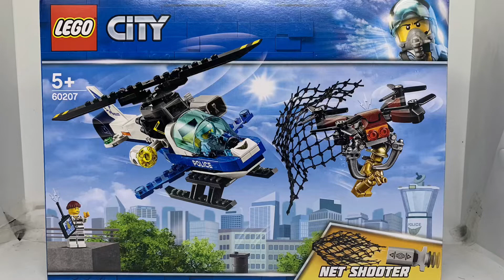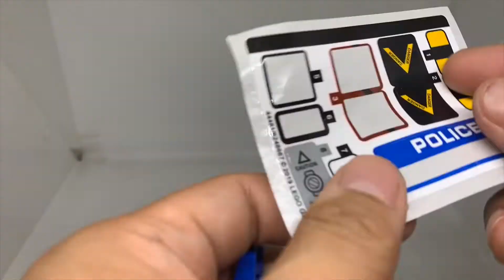Lego City 60207: Sky Police Drone Chase Speedbuild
Halo lagi teman-teman semuanya… Set Lego kali ini yang akan kita buat adalah dari tema City. Hal yang menarik dari set ini adalah adanya penembak jaring yang muncul pertama kali dan patung minifigure emas. Set ini terdiri dari 192 bagian dan mendapat 3 minifigure (polisi udara, penjahat dan patung emas).

Selamat menikmati video nya dan terima kasih supportnya. Semoga koleksi mainan kita makin membuat kita hepi 😆. Terima kasih 🙏